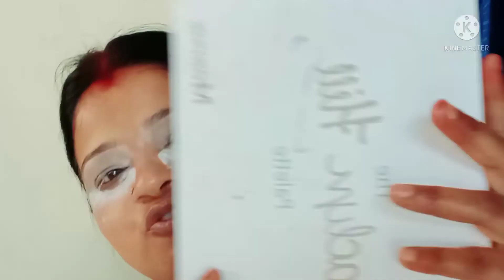Makeup💄😘 {मेरी बेटी ने मेरा मेकअप किया है आप सभी को कैसा लगा } comment jarur kre 🤗